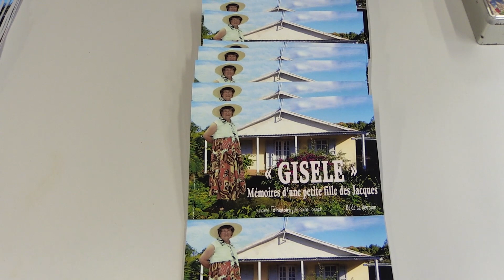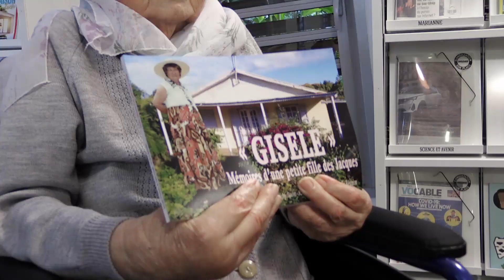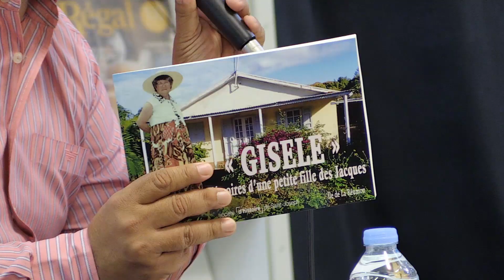Gisèle Mussard: Mémoires d'une fille des Jacques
Gisèle, 94 ans, fille des Jacques, livre aujourd'hui ses confidences. La vie il y a près d'un siècle, l'évolution des modes de vie, le développement de Saint-Joseph, et plus particulièrement de son quartier.
Gisèle est aujourd'hui une véritable mémoire vivante des Jacques, et pour ne pas perdre ce patrimoine, et le transmettre, elle publie avec la société d'histoire un livre qui retrace sa vie et son regard.
Un ouvrage illustré avec des documents d'archives, à lire absolument !
Merci Gisèle pour ce travail important pour Saint-Joseph, et les Saint-Joséphois !